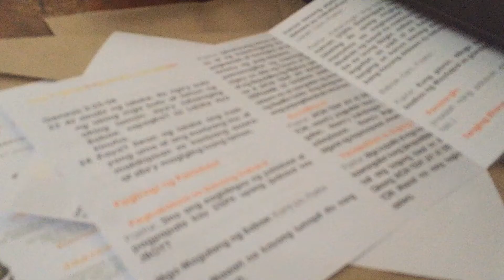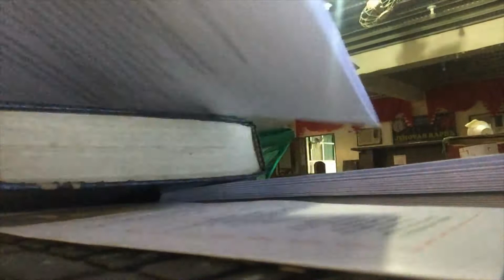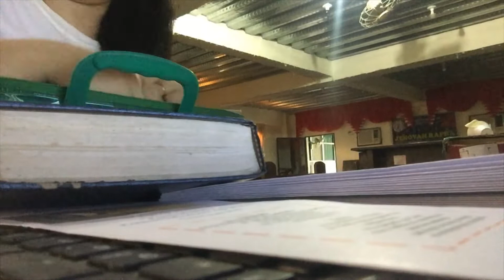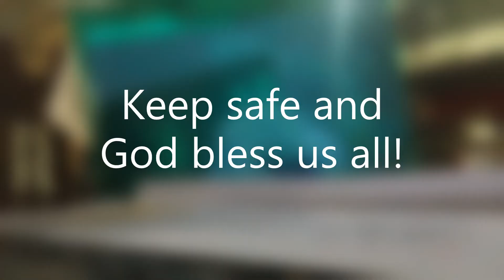LOPW 05 - How I Prepare When Pastor Husband Will Officiate a Wedding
I love my ministry. I love to minister with and to my pastor husband. And we love to serve God's people through being a blessing and doing our best in fulfilling our part on their special moments and celebrations.